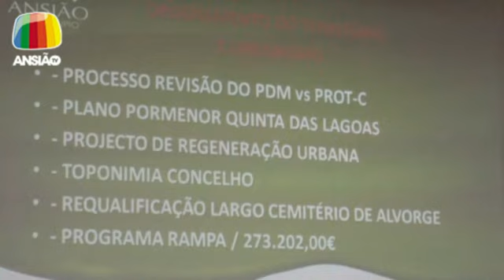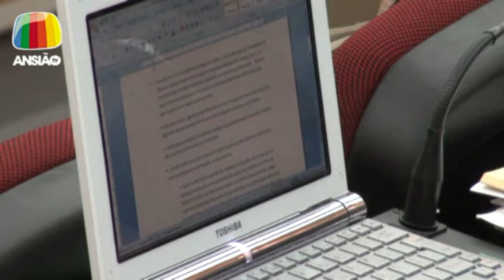20 Dez 2010 - Assembleia Municipal -- Ansião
20 Dez 2010 - Assembleia Municipal: Discussão e Votação dos Documentos Previsionais para 2011 foi um dos destaques da Ordem de Trabalhos.